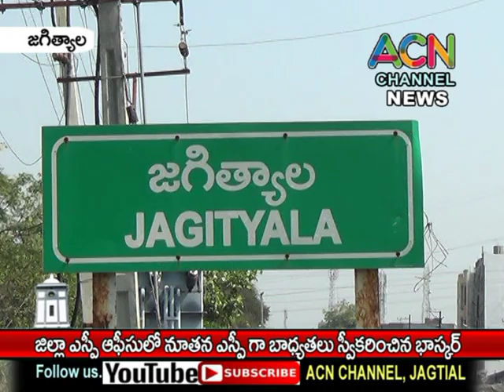జగిత్యాల జిల్లా ఎస్పీ కార్యాలయంలో నూతన ఎస్పీగా భాద్యతలు స్వీకరించిన భాస్కర్